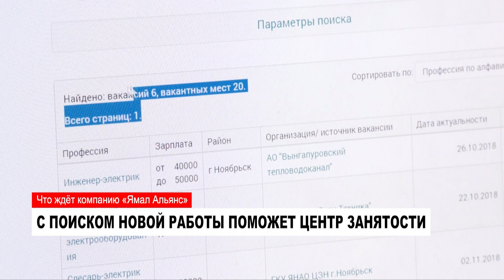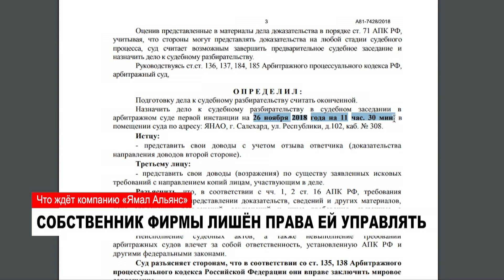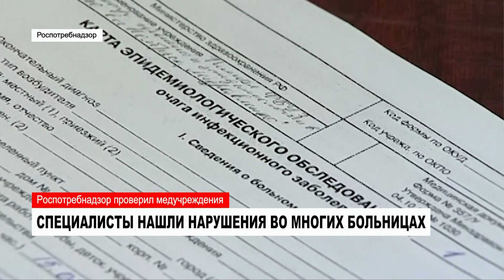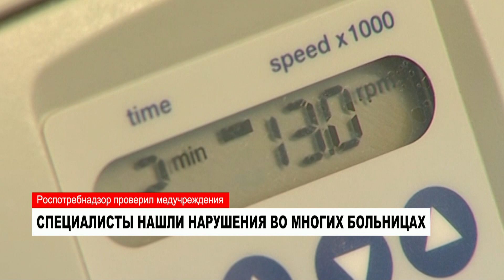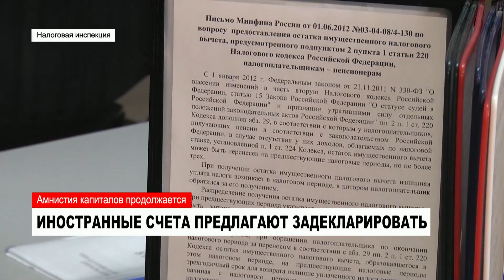НОВОСТИ от 08.11.2018 с Яной Джус